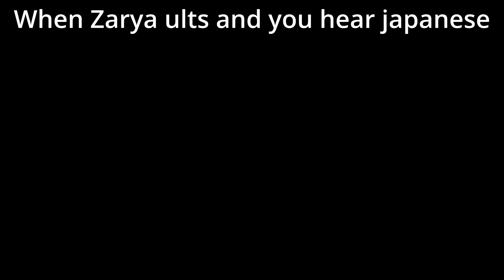Relatable Overwatch 2 Memes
would you rather have a bad tank or toxic dps?
SOCIALS:
Overwatch 2 is definitely a game!